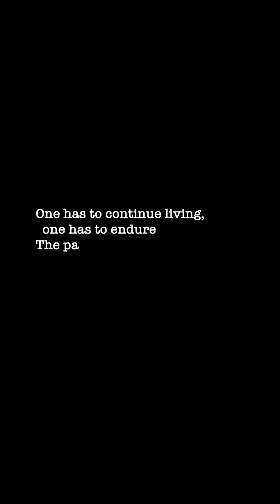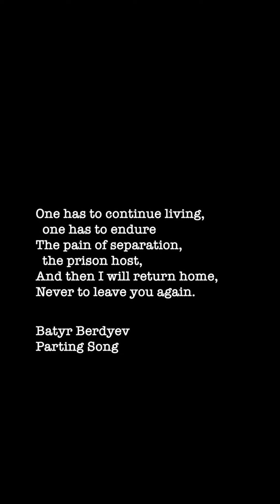Türkmenistan | Ýitirim edilen Aýdyñlar...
Turkmenistan - HSM